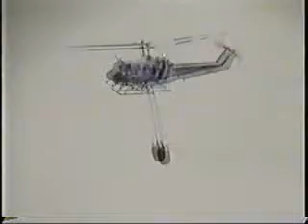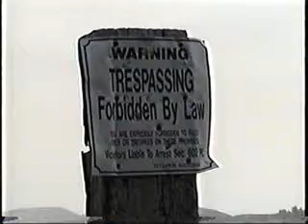2001 Pines Fire Fish jumping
Fish jumps out at about 11:08